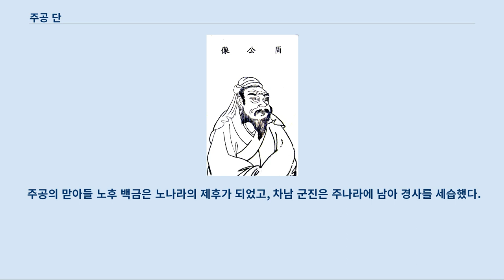주공 단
주 문공 희단 주공 단(周公 旦)은 주나라의 정치가다.
 그는 문왕의 아들이자 무왕의 동생이다.
 성은 희(姬), 이름은 단(旦), 시호는 문공(文公)이다.
 아들이 노나라의 제후로 봉해진 이래 노의 시조로서 받들었다.
 통칭은 주공(周公)이라고 한다.
 그는 형인 무왕을 보좌하였고, 무왕 사후 그의 어린 아들인 성왕을 보좌하고 주나라 건국 이후 불안한 정국을 안정시켰다.
 그는 강태공, 소공 석과 함께 주의 창업 공신 가운데 한 사람이다.
 형인 무왕을 도와 은나라를 토벌한 공으로, 주의 성립 뒤에 곡부(曲阜)에 봉해져 노공이 되었다.
 이때 봉토로 받을 땅이 남아있지 않아서 제(齊)로부터 땅을 떼어 받았다고 한다.
 주공 자신은 천하가 아직 안정되지 않았다는 이유로 봉지로 가지 않고 대신 아들인 백금(伯禽)에게 주어 통치하게 하고 자신은 호경(鎬京)으로 돌아와 성왕(成王)을 보좌하여 주공이 되었다.
 앞서 무왕이 주를 개창한 지 얼마 되지 않아 병을 얻어 위독해졌을 때, 주공은 한탄하며 자신의 목숨을 내놓겠으니 무왕의 병을 낫게 해달라고 하늘에 기원하였다고 한다.
 무왕은 일시 병을 회복하는 듯 하다가 결국 사망하고, 무왕의 어린 아들이 성왕으로 즉위하자 형제인 연의 소공 석과 함께 섭정이 되었다.
 이 와중에 옛 은의 제신(帝辛)의 아들 무경(武庚)이 문공의 형(문왕의 셋째 아들)인 관숙 선(管叔鮮)과 동생(문왕의 다섯째 아들)인 채숙 도(蔡叔度) 등을 꾀어 문공의 섭정에 불만을 품고 반란을 일으켰다(관채의 난). 문공은 난을 토벌하고 무경과 관숙 선을 주벌한 뒤, 채숙 도는 그의 아들 중호(仲胡)로 교체한 뒤 유배함으로써, 반란을 수습하였다.
 7년 뒤 성인이 된 성왕에게 정권을 돌려주고 제후의 지위로 돌아간 후, 문공은 지금의 낙양인 낙읍(雒邑)에 자리를 잡고 주의 부도(副都)를 세웠다.
 또한 문공은 예악의 기초를 만든 인물로 알려져 있다.
 팔괘의 효(爻)를 해설하여 역경을 완성했으며 주의 의식과 의례를 정리해 「주례(周禮)」와 「의례(儀禮)」을 저술했으며, 문공의 시대에서 약 500년이 지난 춘추 시대의 인물로 유학을 정립한 공자(孔子)는 노의 수도였던 곡부 출신으로서 문공을 이상적인 성인으로서 꿈에서도 그를 보고 싶어할 정도로 경모하여, "오랫동안 꿈에서 주공을 뵙지 못했다(吾不復夢見周公)"고 말하며 "나도 이제 늙어버렸다"고 탄식했다(논어 술이편)고 한다.
 현대의 학자들은 주역이 기원전 403년 이후 사이에 체제가 갖추어진 것으로 보고 주례를 익명의 다른 사람이 쓴 것으로 보고 있다.
 주공(周公)이라는 칭호는 문공 자신이 주의 옛 땅이었던 기산(岐山)에 봉해진 데에서 유래했다는 설이 있으며, 무왕이 사망한 뒤 문공은 실제로 즉위하여 왕이 되었다가 뒤에 조카 성왕에게 왕위를 돌려주었다는 설도 있다.
 주공의 묘에 대해서는 그 위치가 불확실하였으나 2004년에 중국 산시 성(陝西省) 바오지 시(宝鶏市)의 주공묘(周公廟) 부근에서 발견된 무덤을 주공의 것으로 보고 있다.
 주공의 맏아들 노후 백금은 노나라의 제후가 되었고, 차남 군진은 주나라에 남아 경사를 세습했다.
 이외에도 범 · 형 · 모 · 작 · 채 등의 제후국이 주공의 계통이라 한다.